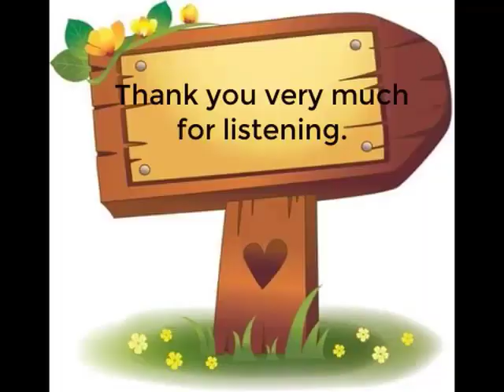Nan Ug-ukhod nan Kuling| Retold by Sir Julian Chumacog| Daring Uplander Channel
This video was taken during the story-telling program as part of the Brigada Pagbasa Activity of Ut-utan Elementary School. Mr. Julian Chumacog, a retired principal is one of the invited stakeholder to share a story.